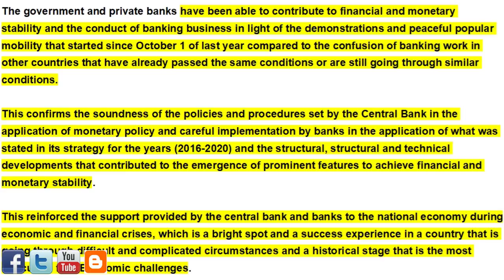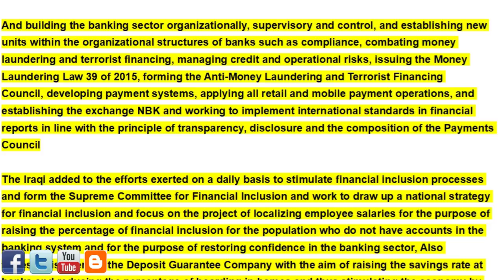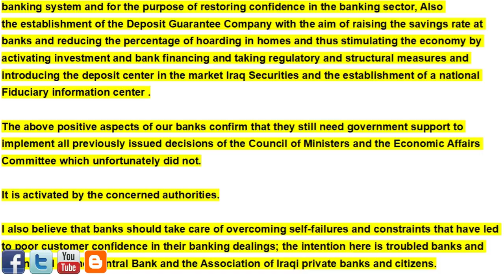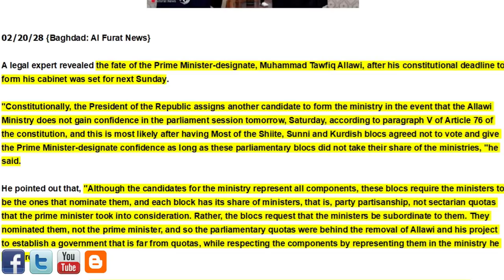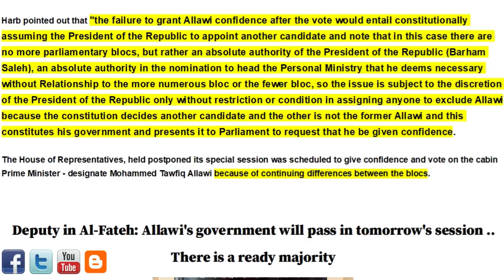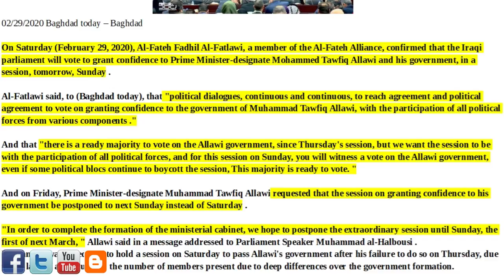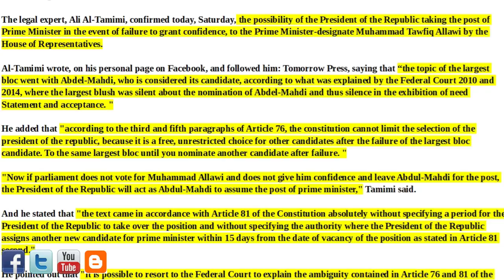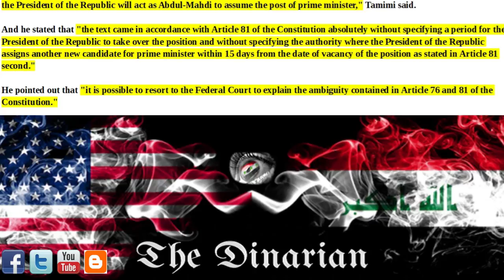🇮🇶🇮🇶🇮🇶 IRAQ BANKING CRISIS/2020 BUDGET/ALLAWIS FATE/SALEH FOR PM/IRAQ ON VERGE OF COLLAPSE 🇮🇶🇮🇶🇮🇶